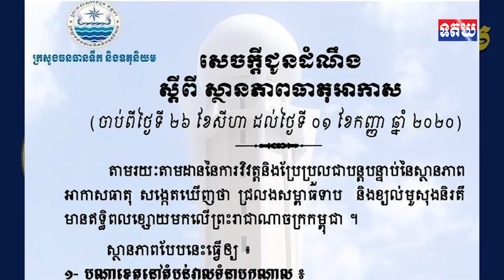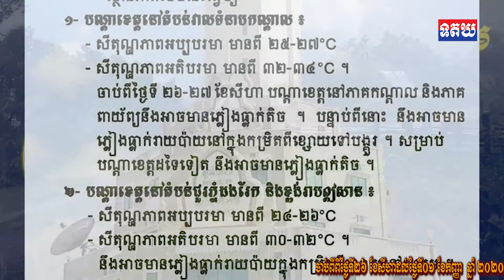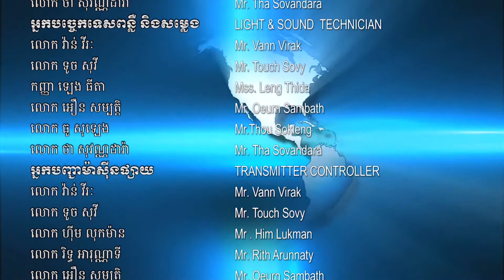ក្រសួងធនធានទឹក៖ ពីថ្ងៃទី២៦ ខែសីហាដល់ថ្ងៃទី០១ ខែកញ្ញា នឹងមានភ្លៀងធ្លាក់ពីខ្សោយទៅបង្គួរ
ក្រសួងធនធានទឹក៖ ពីថ្ងៃទី២៦ ខែសីហាដល់ថ្ងៃទី០១ ខែកញ្ញា នឹងមានភ្លៀងធ្លាក់ពីខ្សោយទៅបង្គួរ សូមប្រុងប្រយ័ត្នចំពោះបាតុភូត ផ្គរ រន្ទះ និងខ្យល់កន្ត្រាក់ !